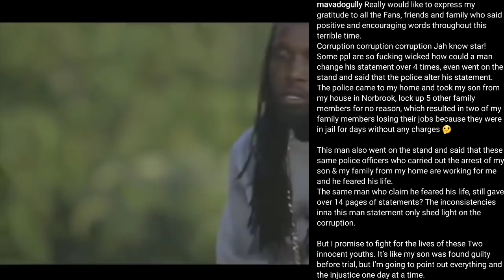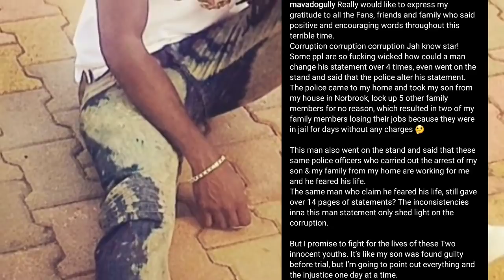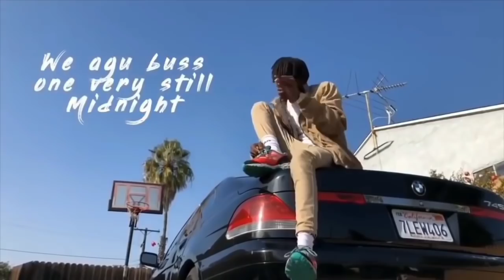Mavado Finally Breaks Silence on his Son's conviction | Rassi Paparazzi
Mavado lashes out on the system for being corrupt and sentencing his son